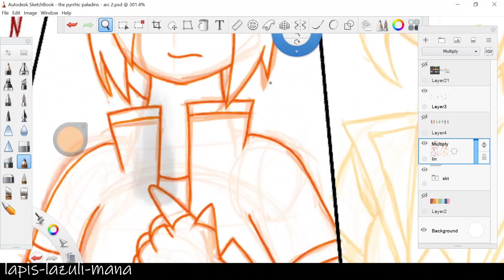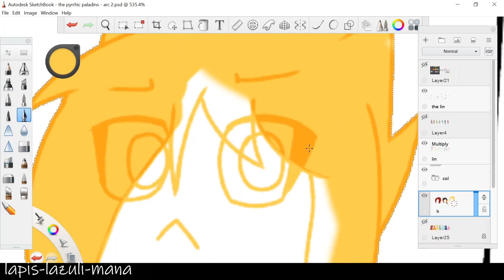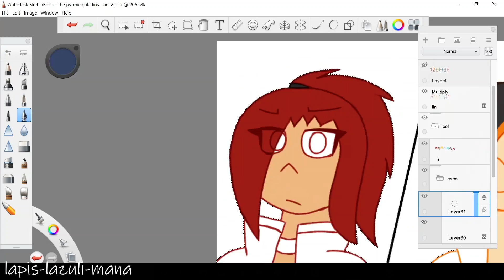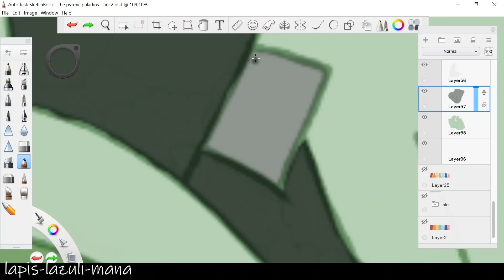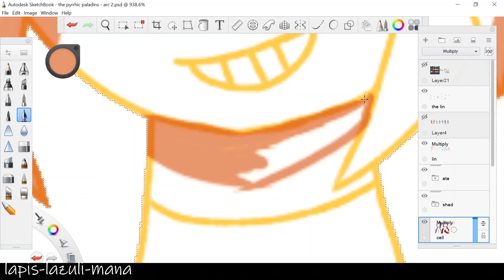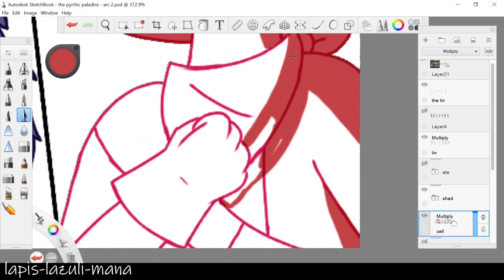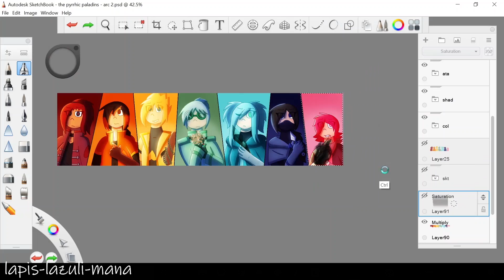Pyrrhic Paladins - OC Speedpaint (Part 2)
Songs:
Justice - Park Avenue (Sonic Forces OST)
Red Gate Bridge (Sonic Forces OST)